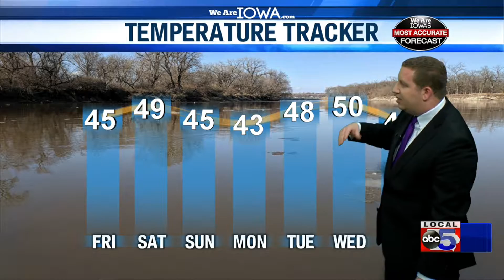We Are Iowa Weather Online